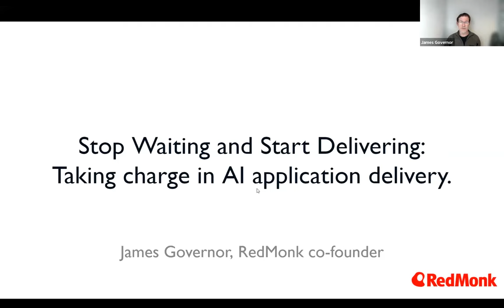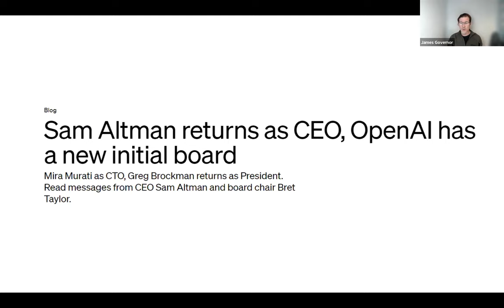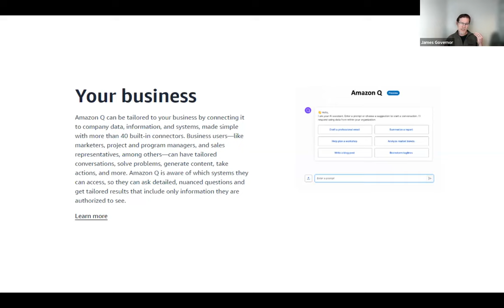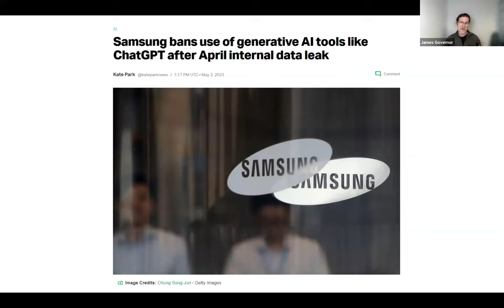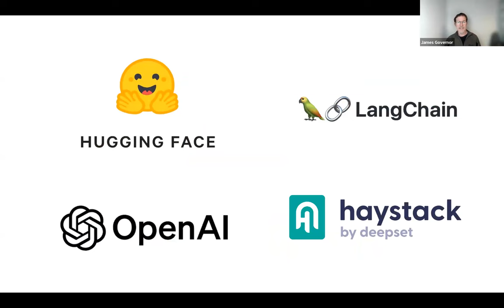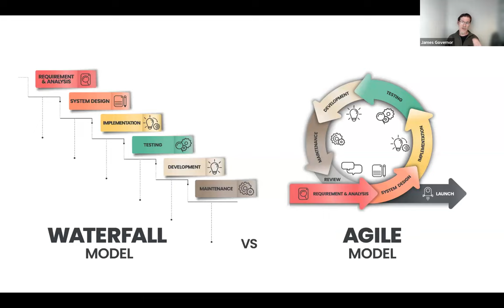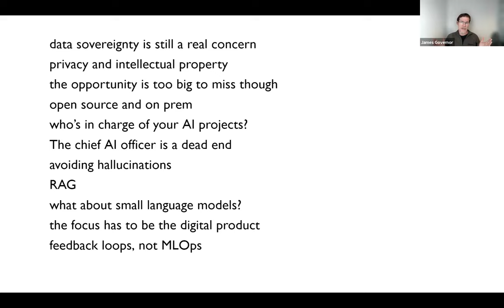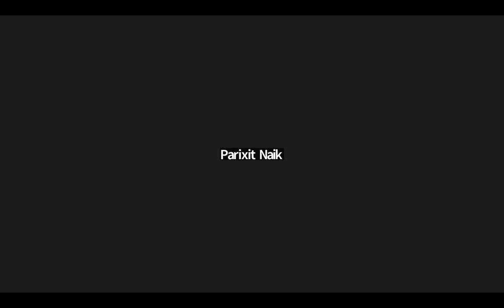Stop Waiting and Start Delivering: Taking charge in AI application delivery.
Don't get left behind in the AI race—tomorrow's champions are already building and refining applications based on real user feedback. Leverage the transformative power of Language Models (LLMs) to revolutionize your product stack and digital service delivery. Speedy execution and constant iteration will reveal new revenue and process optimisation opportunities for your business, rather than waiting around hopefully for a return on investment study or yet another memo from the CEO. A product mindset is critical to success.

We’ll explore strategic ownership of AI initiatives, dissecting how product managers can spearhead the integration of artificial intelligence into your roadmap. Gain insights into effective leadership and maximize the impact of AI on your products.

Join deepset CEO, Milos Rusic, and RedMonk co-founder & industry analyst, James Governor, as they reveal some of the secrets and best practices for transformative AI adoption in your organization.